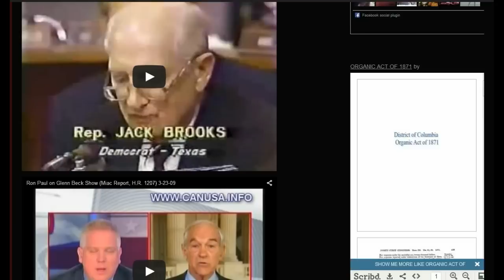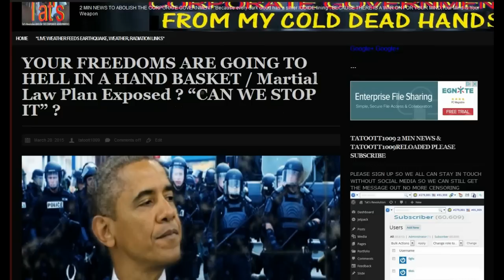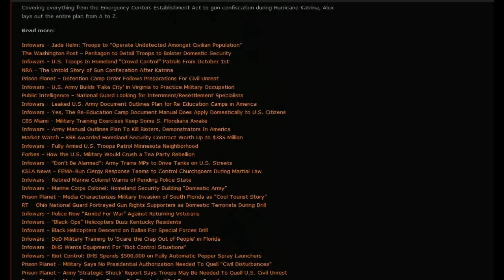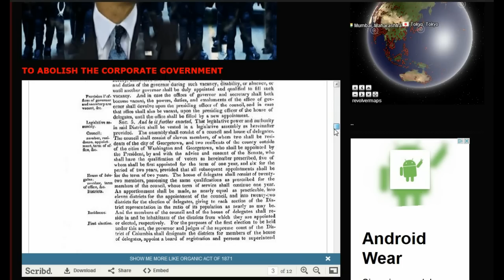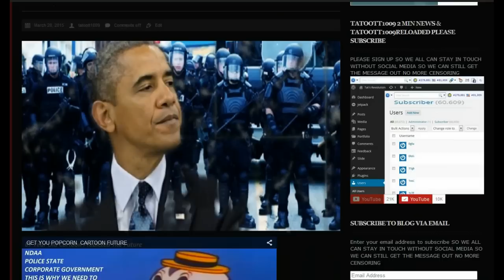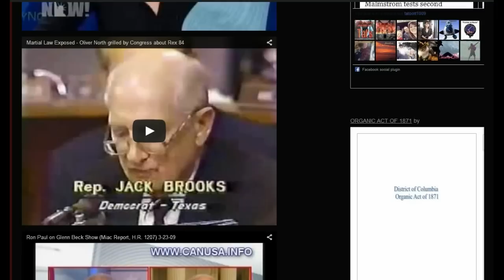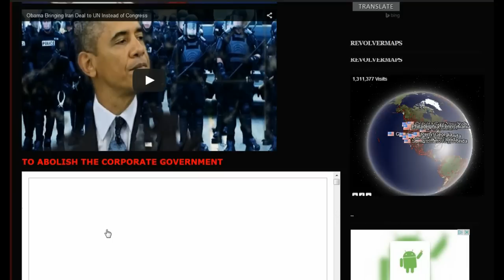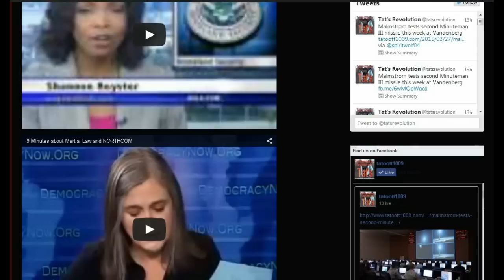Preparations for Martial Law in America